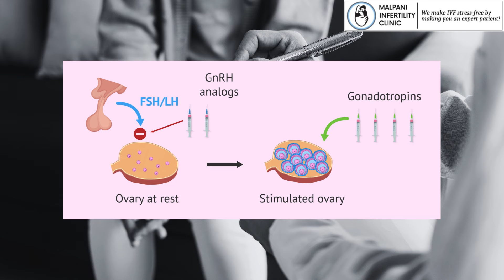How to Choose the Right Clinic and Embryos for IVF Success! ?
In our enlightening video, "Unlocking IVF Success: The Truth About Superior Embryos and Choosing Quality Clinics," we dive deep into the crucial factors that contribute to IVF success.

Discover the truth about superior embryos and how the choice of a quality clinic plays a pivotal role in your IVF journey. We provide insights, tips, and essential information to empower you to make informed decisions on your path to parenthood.

Let's embark on this journey together, ensuring you have the knowledge to unlock the success of your IVF experience! 🚀👶💖